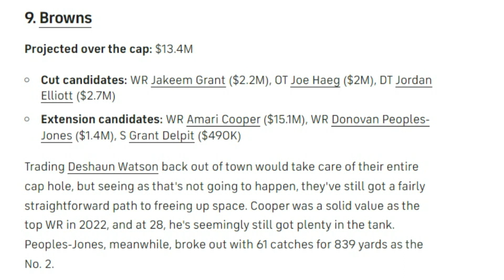How the Browns can help themselves with limited cap space - Sports4CLE 2-24-23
Here's how the Browns can improve the roster with their limited cap space.